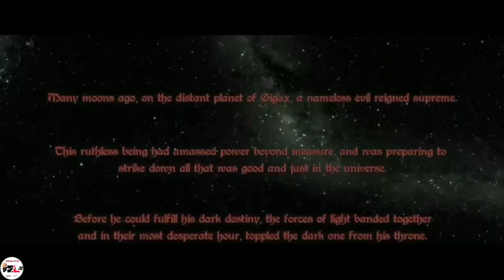Psycho Goreman (2020) Movie Explained in Hindi | PG Destroyer of Worlds Summarized हिन्दी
Psycho Goreman (2020) fantasy movie story explained in Hindi Urdu. The American fantasy horror film “Psycho Goreman: Destroyer of Worlds” story summarized with full ending in हिन्दी explanation. The Plot is about two siblings, Mimi and her brother, who accidentally bring back an ancient alien leader that has been buried on Earth for ages. This powerful being is known as Psycho Goreman, or PG for short. They discover a magical red amulet that allows them to control PG and make him do their bidding. However, PG's return quickly draws the attention of both allies and adversaries, including Pendora from space. A group of aliens descends upon their city to determine the fate of the entire galaxy.

ghost, real ghost, ghost caught on camera, real ghost video, ghost stories, real ghost story, real ghost in india cctv camera, real ghost caught on cctv camera, ghost bhoot